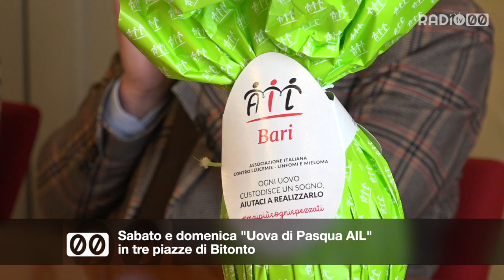Sabato e domenica "Uova di Pasqua AIL" in tre piazze di Bitonto